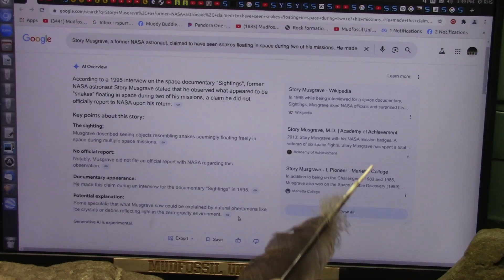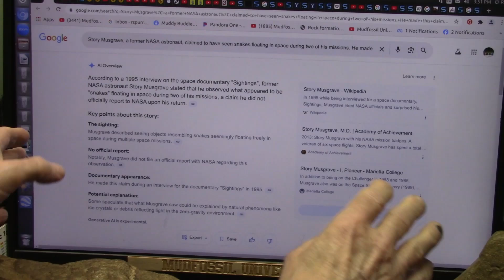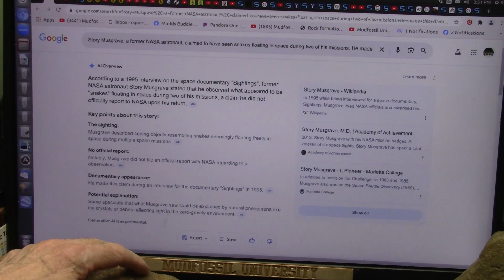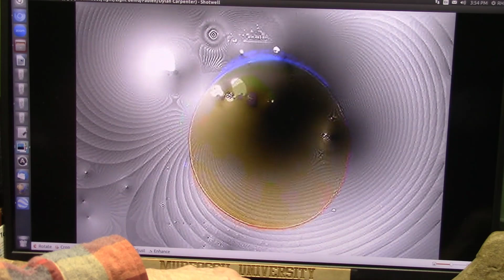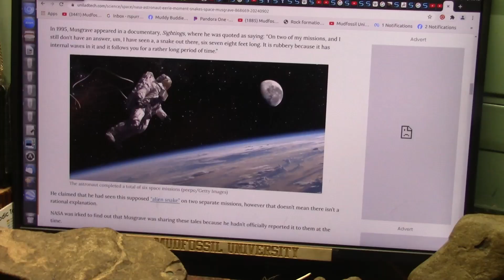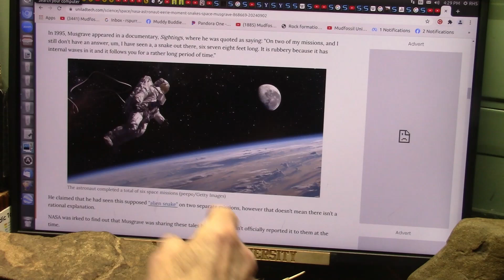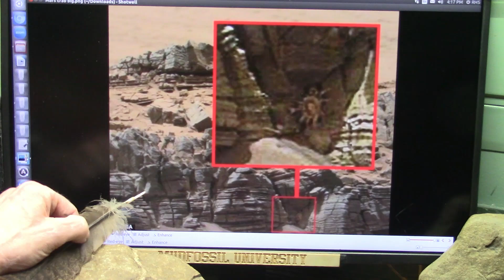Astronaut Claims he Saw Snakes Twice in Space in 1995 Interview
Musgrave went on six space missions during his career, which included nearly 27 hours of Extravehicular Activity (EVA), which refers to activities performed by space-suited astronauts outside their spacecraft while in orbit.
In total, the astronaut spent 1,281 hours, 59 minutes, 22 seconds in space.
And it was during his time above the Earth’s atmosphere, that Musgrave recalls some pretty bizarre sightings.
In fact, in the 1990s, he started to give interviews where he shared stories about seeing “snakes” that appeared to be “swimming” in space.
Space smells like Steak...Roast Rattlers.